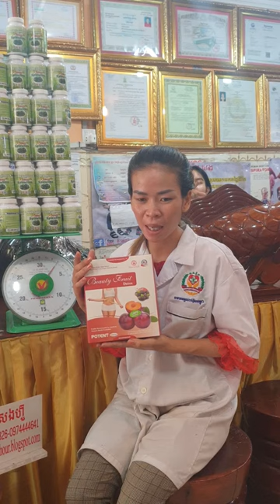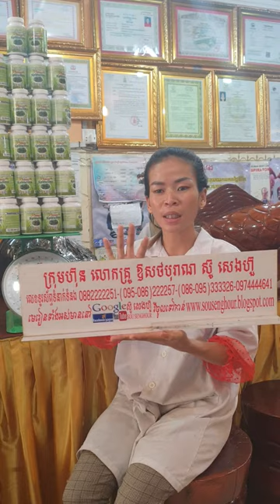សុខភាព , អាហារបំប៉ន , ថ្នាំខ្មែរមានកូនពិត , ឱសថបុរាណ , ឱសថបូរាណ , វេជ្ជសាស្រ្ត , បូរាណ,